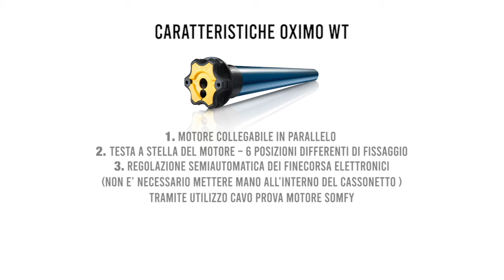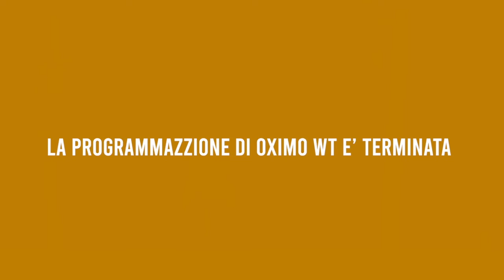Somfy Italia | Guida rapida di programmazione per Oximo WT - tapparella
Tutorial di programmazione per motore cablato Somfy per tapparella OXIMO WT

Segui passo passo come programmare il motore Oximo WT per tapparelle.